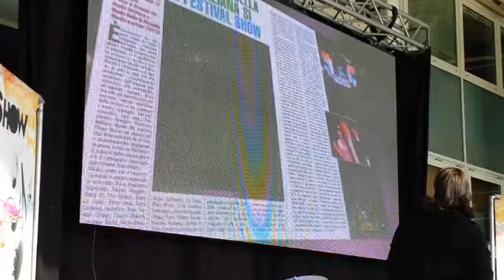Il Festival Show 2017 ha inizio - Conscio di Casale sul Sile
Ripercorriamo insieme i migliori momenti del Festival Show del 2016.